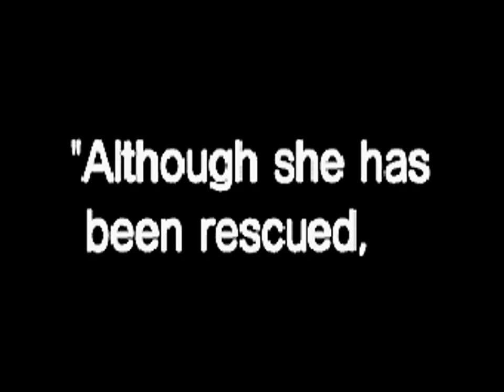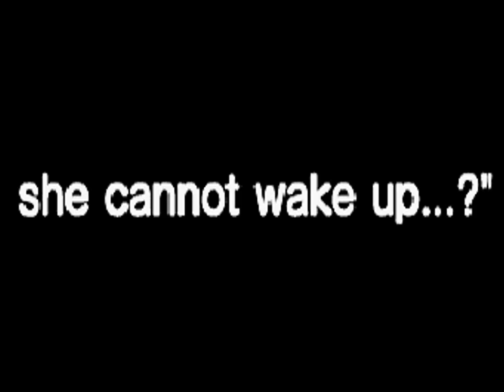Clockwork Knight (Saturn) Playthrough - NintendoComplete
A playthrough of Sega's 1995 platformer game for the Sega Saturn, Clockwork Knight: Pepperouchau's Adventure.

Clockwork Knight was released at the launch of the Sega Saturn way back in 1995, and though it lacked glamorous draw of 3D graphics that Daytona USA and Virtua Fighter offered, it was a thoroughly excellent game.

It's very much a traditional 2D platformer, and though it does use polygons for a number of background elements, the majority of the sprites are comprised of pre-rendered computer generated images like you see in Donkey Kong Country. The effect works really well, and it makes a really nice, early-on showcase for the bump in visual fidelity that the 32-bit machines could provide over their 16-bit counterparts. The CG FMV cutscenes all look great for such an early title, and there are quite a few of them peppered throughout.

And ultimately, the graphics are the selling-point of the game. It's all quite charming and saccharine sweet, but in the goofy, heartwarming way that many old kids productions tended to be. There are plenty of goofy little details and animations, and it almost feels like a precursor to Toy Story in video game form. It made me smile quite a bit.

The sound is cutesy and inoffensive, and makes reasonable use of the Saturn's mega-diesel on-board synths - no Redbook here, but it helps the game's quaint, old-school appeal. The voice acting is fairly well done, and I was particularly surprised at the production value of the ending's "music video" credits the first time I ever beat it.

The gameplay is pretty typical of the genre - you double-tap the d-pad to run, one button jumps, and another attacks with your key. Simple but effective, and it's all quite responsive. The gameplay never really innovates much on the mechanics that had already been long-since established ten years earlier, but it's well refined and hard to find fault with. The game is pretty easy and short though, even after Sega went and beefed up the difficulty from the original Japanese release, and graphics aside, it could have easily been a 16-bit title. I never cared, but I suppose there are those out there that would.

Clockwork Knight never set out to turn the genre on its head, and it never needed to. It succeeded admirably at what it was going for - it's family-friendly, simple but engaging, and completely endearing. It's a damn fine example of platforming magic without violence and gimmicks, and I absolutely loved it. I still do.